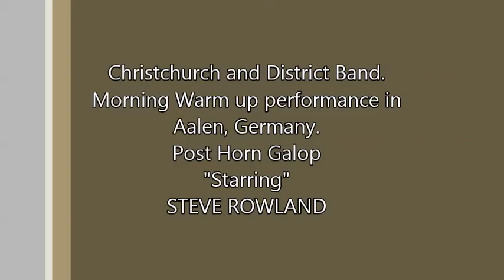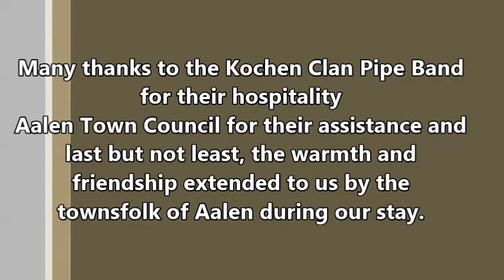Post Horn Galop Aalen, Germany September 2013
The Christchurch and District Band performing Post Horn Galop in Aalen, Germany.Steve Rowland is playing the Post Horn and doing his "stuff"
Christchurch and Aalen are twin towns and every year a delegation from Christchurch visit them for their Reichsstädter Tage - Its something to do with the start of municipal projects etc. etc. but we equate it to BEER FESTIVAL ! We hope you enjoy the video.